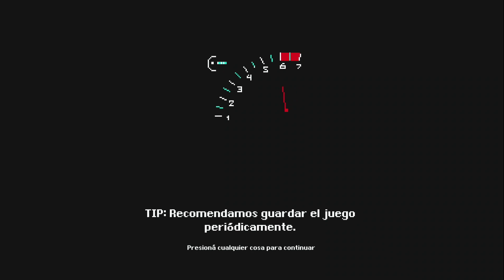BAHNSEN KNIGHTS | JOGO INDIE DE AVENTURA NARRATIVA | SOMOS AGENTE INFILTRADO EM UM CULTO RELIGIOSO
Sobre o Jogo: Em um mundo de fanatismo religioso, tornados F5 e Ford Sierras, você é Boulder, um agente disfarçado. Seu alvo percebe sua infiltração nos Bahnsen Knights, um culto mortal e turbinado com um líder enigmático. Nesse mundo obscuro e perigoso, você deve manter o juízo e continuar vivo para revelar o mistério por trás do desaparecimento de um velho amigo.

Quem são os Bahnsen Knights?
Os Bahnsen Knights são o culto mais rápido da área. Movidos pelo fanatismo religioso e Sierras turbinados, eles seguem seu carismático líder Toni enquanto transformam a terra em um verdadeiro inferno. Quais são seus objetivos? Por que realizam “exorcismos de rotas” e balbuciam sobre “milagres na estrada”? E o enigma fica ainda mais complicado: por que estão com o investigador paranormal Lou Hill em um porta-malas?

Um líder enigmático
A maior autoridade dos Bahnsen Knights, Toni, é um ex-vendedor de carros que prega que o Inferno não está abaixo, mas acima de nós. Ele estava sendo investigado pelo agente Cupra, um dos seus amigos mais antigos na Agência. Mas agora Cupra se foi. Toni tem algo a ver com seu desaparecimento?

Título: Bahnsen Knights
Gênero: Aventura, Indie
Desenvolvedor: LCB Game Studio
Distribuidora: Chorus Worldwide Games
Série: Pixel Pulps
Data de lançamento: 14/12/2023

Deixe seu comentário dizendo se jogou, vai jogar, gostou, não gostou!

Título do Vídeo: BAHNSEN KNIGHTS | JOGO INDIE DE AVENTURA NARRATIVA | SOMOS AGENTE INFILTRADO EM UM CULTO RELIGIOSO